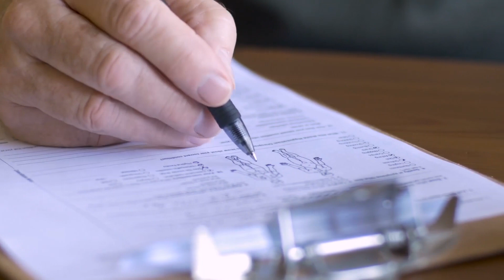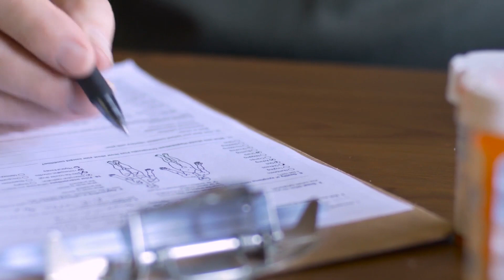BREAKING NEWS | here is special sad news about famous actress hiru ada derana puwath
airport news,
airport security,
airport jobs,
airport checking,
airport announcement,
airport accident,
airport airport,
airport aviation,
airport apple,
a airport in minecraft,
airport uganda,
airport battle,
airport bomb blast,
airport beatbox,
airport blast,
airport bus,
airport city,
airport colombo,
airport customs,
airport diary,
airport dance,
airport documentary,
airport dubai,
d.o airport,
airport english,
airport english conversation,
airport express,
airport emotional moments,
airport engineering,
airport england,
airport express train,
airport explosion,

news first,
news today,
news center,
news derana,
news live,
news alert,
news ada,
news accident,
a newspaper,
airport open
ගුවන්තොටුපොල
එයාපෝට්
sri lanka katunayake
maththala airport